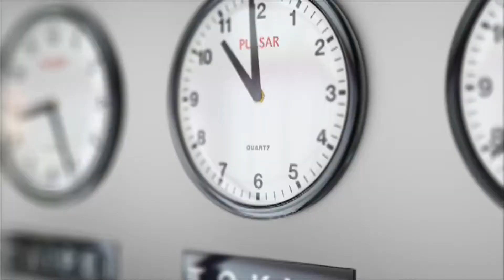Che cos'è la Teoria del Caos o Effetto Farfalla? - Homo Sapiens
Ogni giorno compiamo azioni e prendiamo decisioni le quali possono senza rendercene conto, influenzare e cambiare casualmente gli avvenimenti futuri. Proprio su queste fondamenta prende vita la teoria del Caos o effetto farfalla.
Immaginiamo di andare a lavoro ogni giorno in treno, un giorno lo perdiamo e siamo costretti a prendere quello dopo. Arrivando a lavoro veniamo licenziati per il ritardo commesso, però sul secondo treno che abbiamo preso incontriamo la donna o l'uomo della nostra vita.
Se non avessimo perso il treno non saremmo mai stati licenziati, ma non avremmo mai incontrato la nostra futura moglie o marito.
Questa è la teoria del Caos applicata alla nostra vita.
Segui il video per scoprirne di più.

Fammi sapere anche nei commenti se ti viene in mente qualche situazione di effetto farfalla applicata alla nostra vita, e io ti auguro una buona visione!!